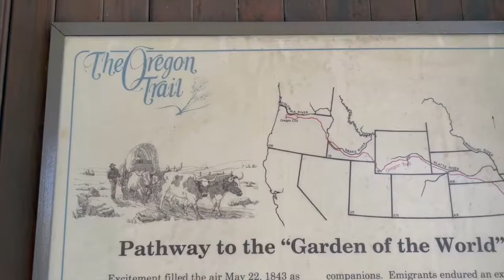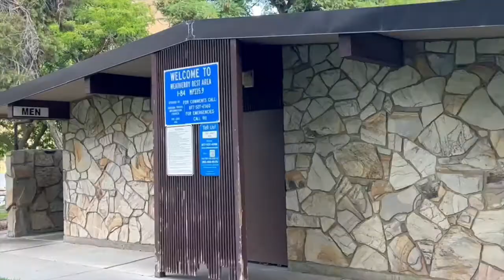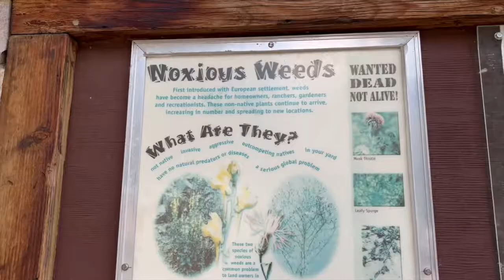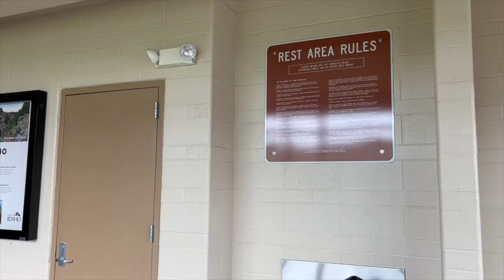my first road trip alone...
I took my first solo road trip from Washington to Utah! It took me 13 hours and I filmed the whole thing…